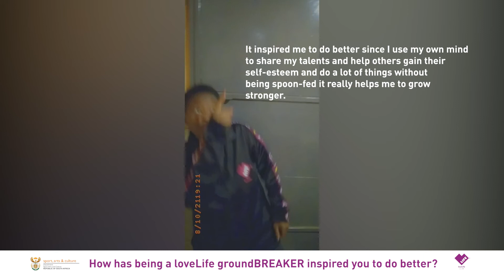The Health Invasion EP 141